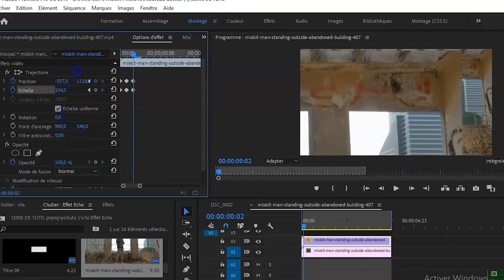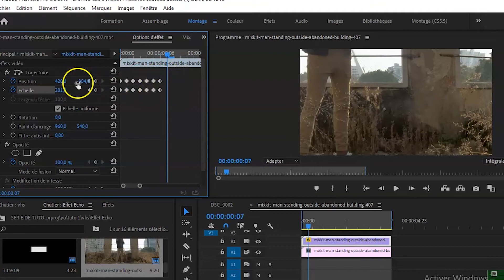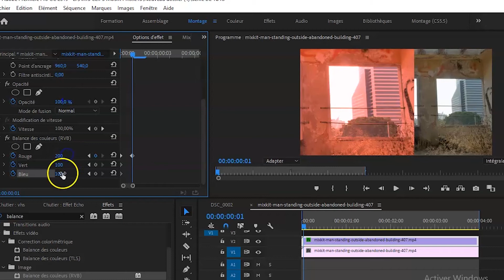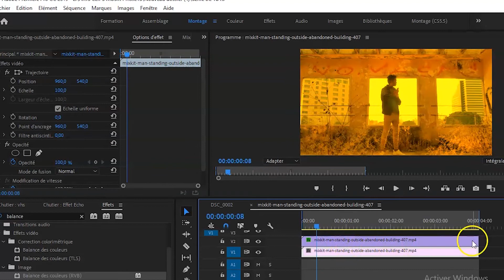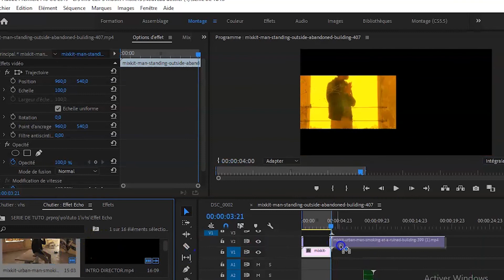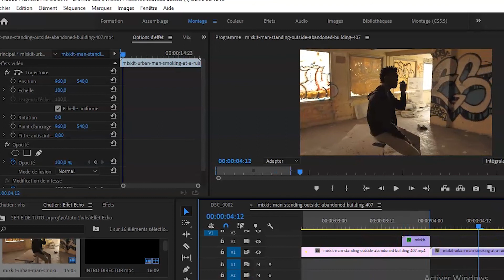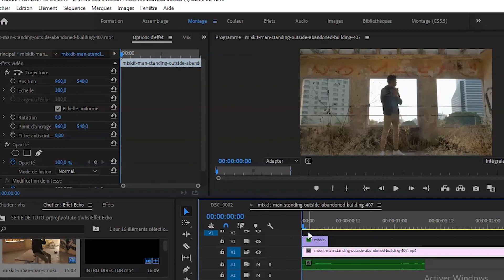Comment créer un effet GLITCH dans adobe premiere pro : pratique 7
Comment créer un effet glitch pour ses clips musicaux, ses transitions ? C’est très simple et je vous explique comment créer un effet glitch simplement et très rapidement sur adobe première pro !